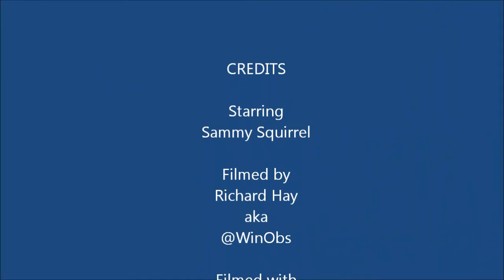The Mind of a Squirrel on a Birdfeeder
Ever wonder what goes through a squirrels mind when they are swiping seeds from a bird feeder?

This guy is a regular visitor to our birdfeeder and is fun to watch so I stuck the Flip Ultra HD camera out there to catch his antics.